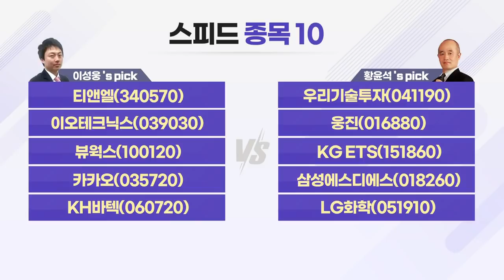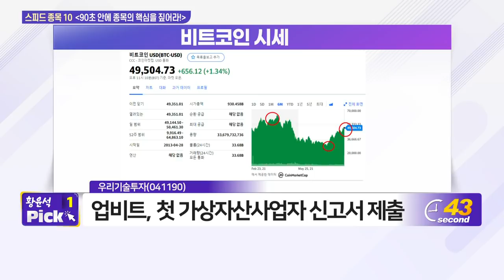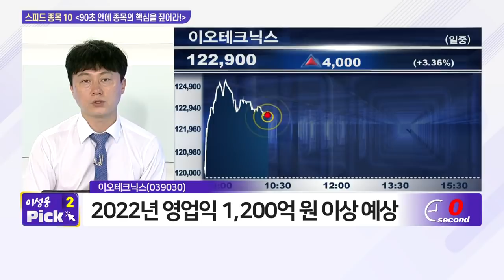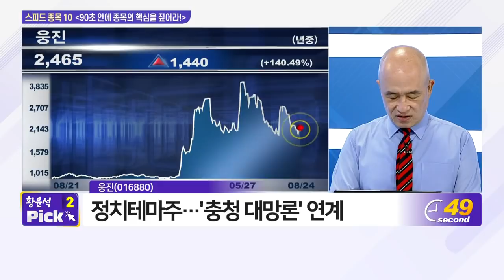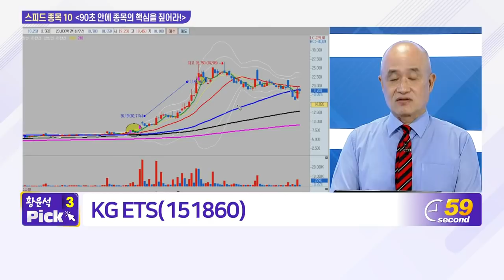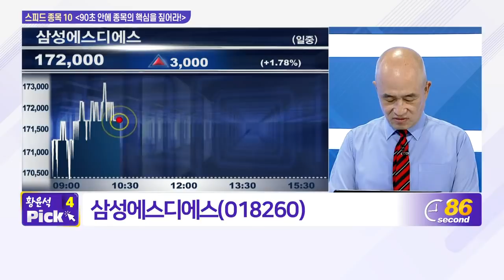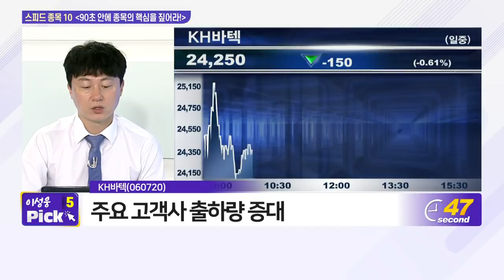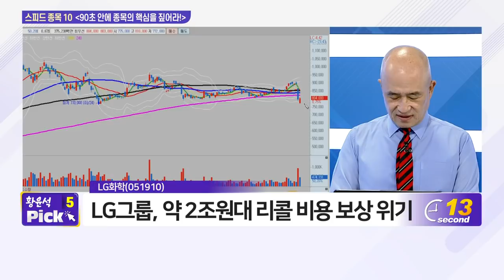티앤엘, 우리기술투자, 이오테크닉스, 웅진, 뷰웍스, KG ETS, 카카오, 삼성에스디에스, KH바텍, LG화학_스피드 종목 10 (20210824)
- 티앤엘(340570)
- 이오테크닉스(039030)
- 뷰웍스(100120)
- 카카오(035720)

- 웅진(016880)
- KG_ETS(151860)